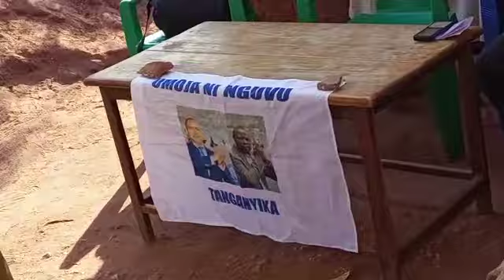Cellule NORD-SHABA :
Le Coordonnateur Racel présente les winner de 2023 : Moïse KATUMBI (mentor de UMOJA et Président); Ir Yves LUBULI (Député National) et Nathan MUGISHO (député provincial).